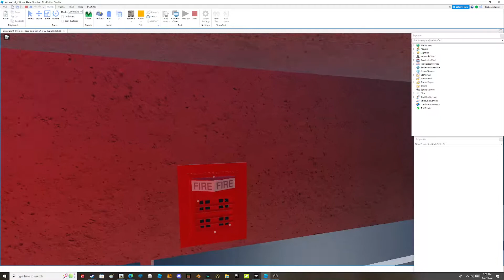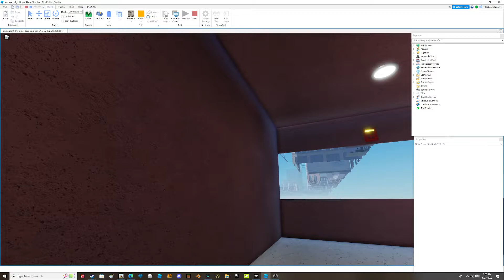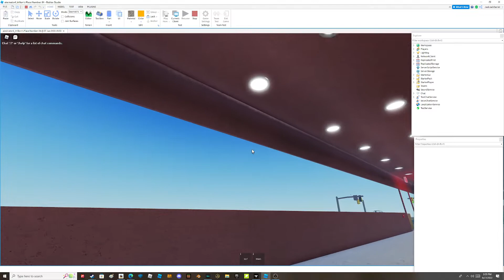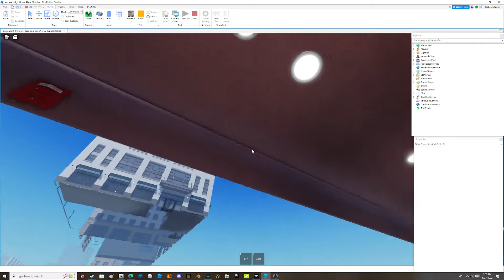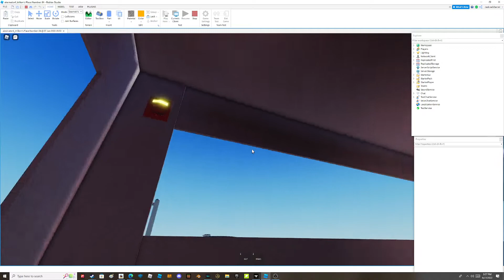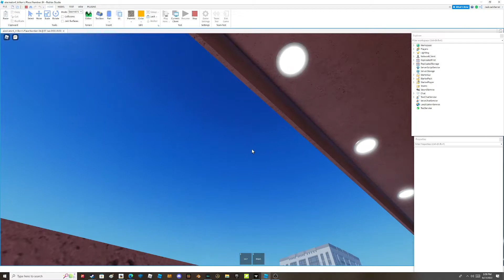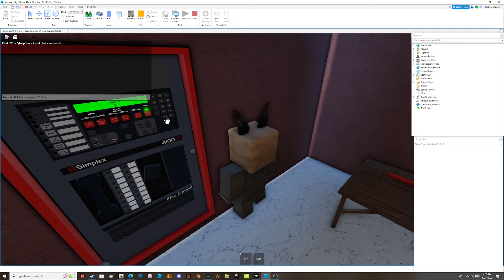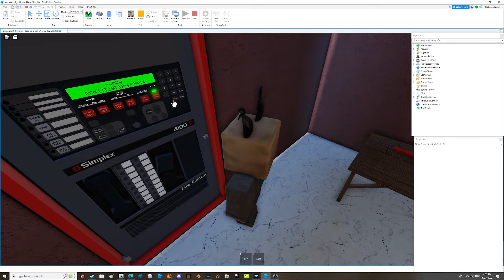Roblox grocery store fire alarm testing stuff (read description)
this game isnt finished, also turn on subtitles

Timestamps:
Continuous 1:38
Code 3 / Temporal 3 3:37
Fast March Time 5:19
Pulse 7:05
Slow March Time / 4:90 March Time  8:40